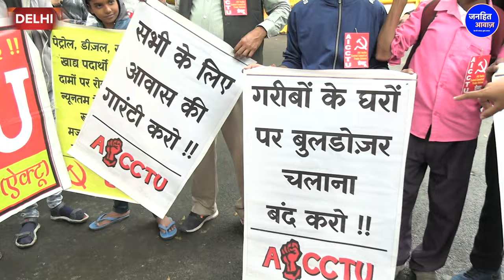मजदूर विरोधी सरकार के खिलाफ खोला मोर्चा /GROUND REPORT BY NOORJAHAN